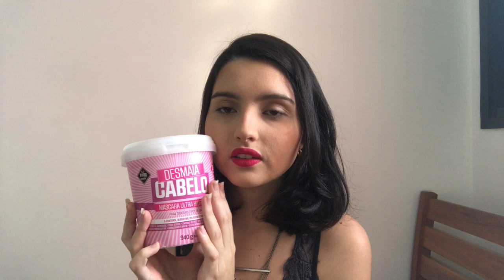RESENHA: DESMAIA CABELO, Master Line Cosmeticos | Fernanda Coelho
E ai gente, tudo bem? Hoje trouxe resenha dessa mascara desamaia cabelos da Master Line Cosmeticos, espero muito que gostem!